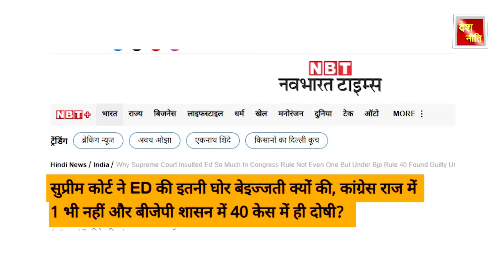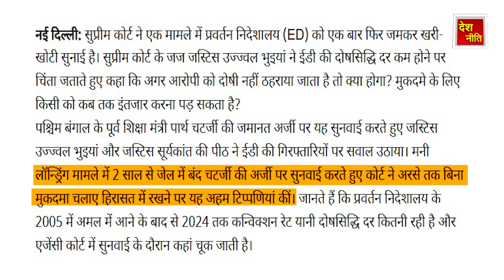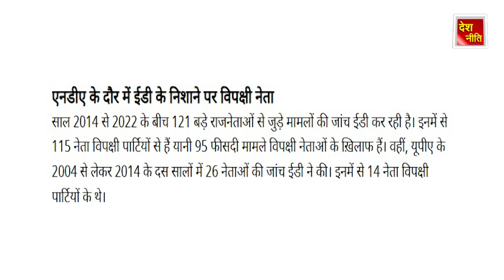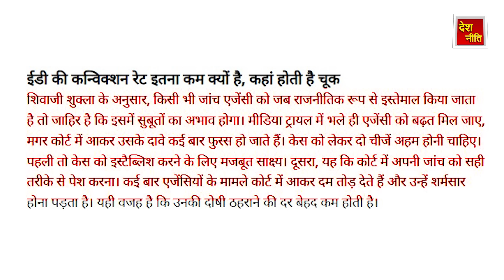Sanjiv Khanna के CJI बनते ही Supreme Court में फंस गई ED | सुना दी खरी-खोटी | खुली पोल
Sanjiv Khanna के CJI बनते ही Supreme Court में फंस गई ED | सुना दी खरी-खोटी | खुली पोल | Rahul | CJI |Modi | Amit Shah |